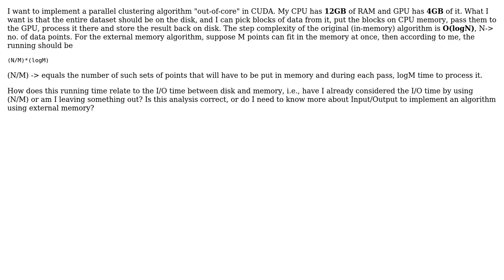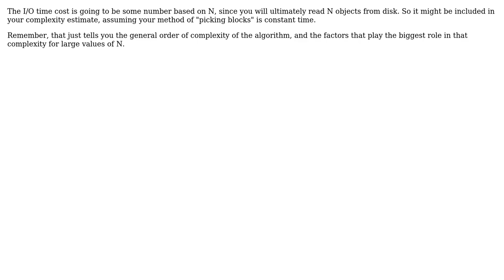Software Engineering: How to implement an algorithm out-of-core?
With thanks & praise to God, and with thanks to the many people who have made this project possible! You are responsible for your own actions.